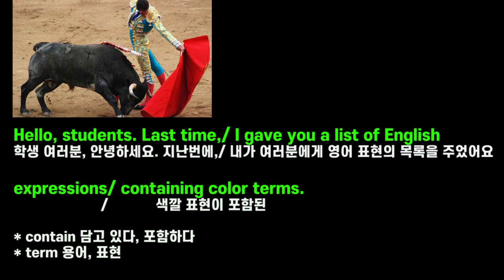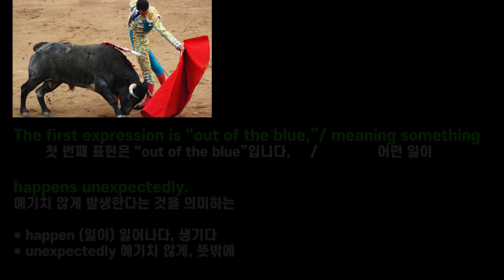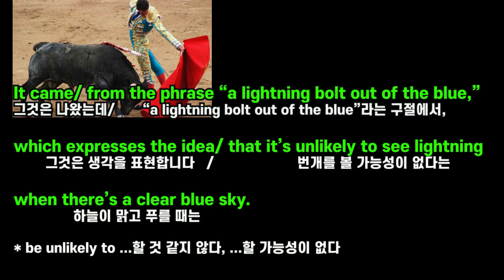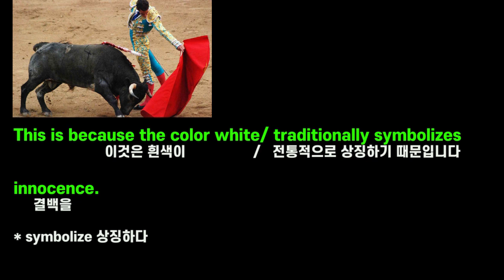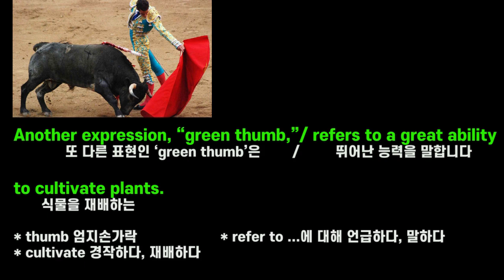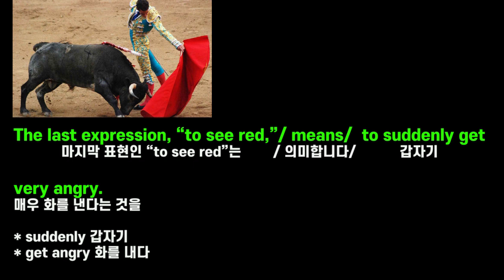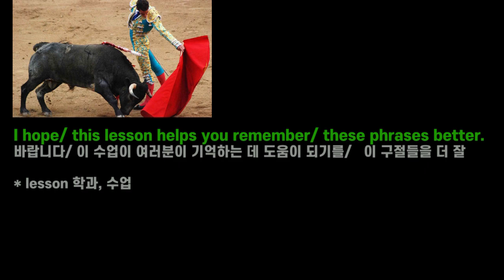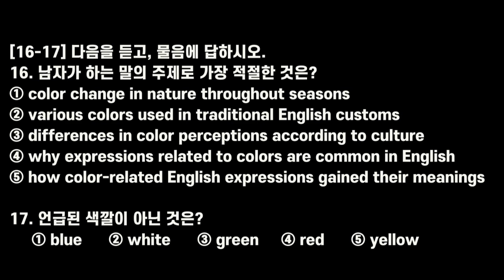고3 영어 듣기연습 #39 (2021학년도 수능 영어듣기 16-17번)